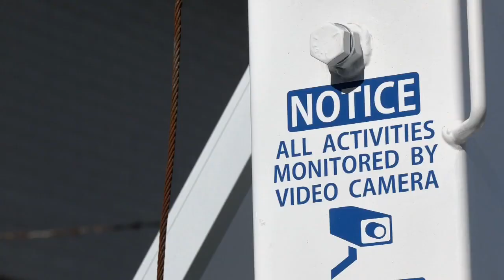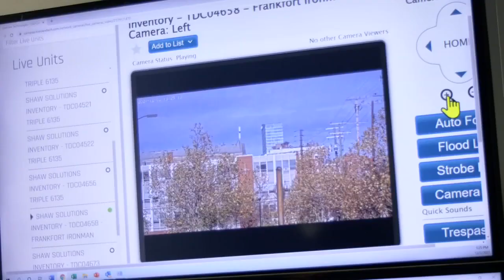Security company hoping camera monitoring systems will help cut down on crime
Technology could help prevent some types of crime in Louisville.

Ben Shaw, owner and president of Shaw Secure Solutions, is working with private companies to set up security camera units at properties and construction sites.